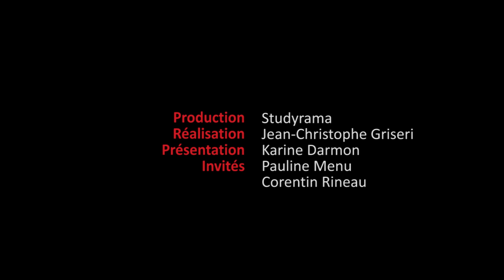Rennes School of Business : que rapporte la vie associative ?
Studyrama TV. Rennes School of Business permet à ses étudiants d’exprimer leurs talents au sein de la vie associative et d’acquérir des compétences professionnelles. Elle est aussi évaluée dans le cursus. Pourquoi ? Comment ? Pauline Menu, étudiante en 2e année du programme grande école et Corentin Rineau en année de césure entre le master 1 et 2 du programme grande école de Rennes School of Business, ont répondu aux questions de la rédaction de Studyrama TV.